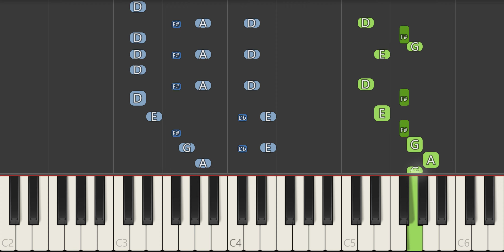Wonka's Welcome Song Piano Tutorial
In this video, we'll show you how to play Wonka's Welcome Song from Charlie and The Chocolate Factory. This easy tutorial is perfect for beginners, and you'll be playing the piano in no time!

We'll show you how to play Wonka's Welcome Song, step-by-step, and by the end of this video, you'll be playing the song perfectly! So what are you waiting for? Start playing Wonka's Welcome Song today!